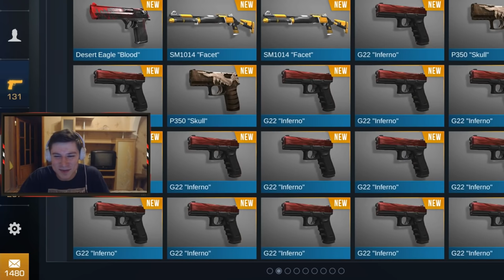ОЧЕНЬ ЖЁСТКИЙ ФАРМ ГОЛДЫ НА КРАФТАХ В STANDOFF 2